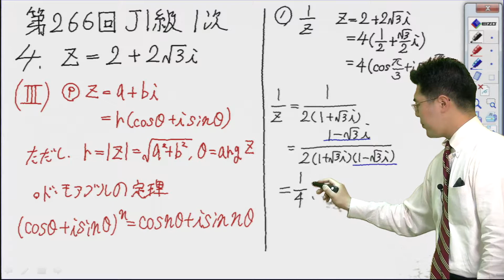数学検定解説 第266回検定 準1級 1次 問題4 （下嶋）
下嶋先生による数学検定準1級解説